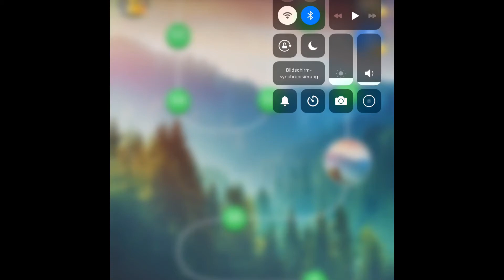Word Life Kreuzworträtsel Level 11 12 13 14 15 16 17 18 19 20